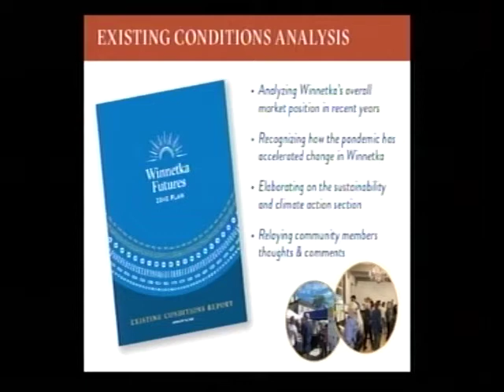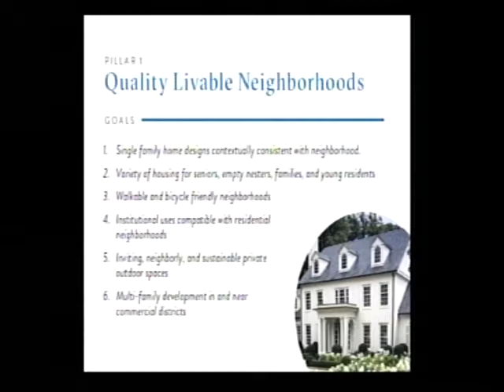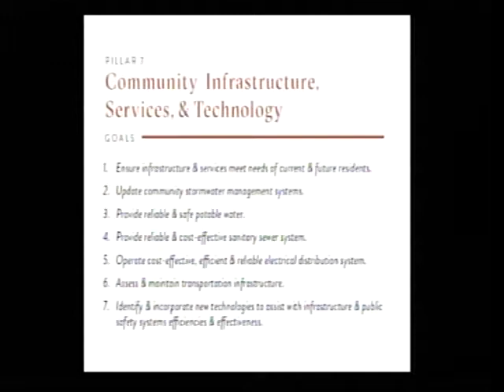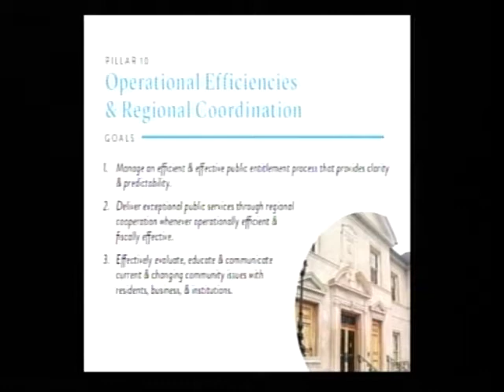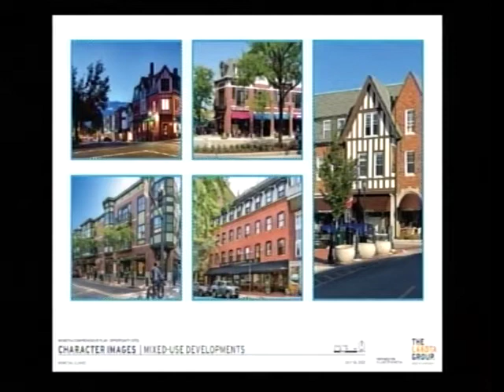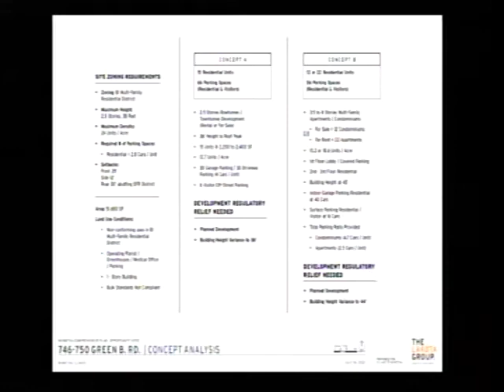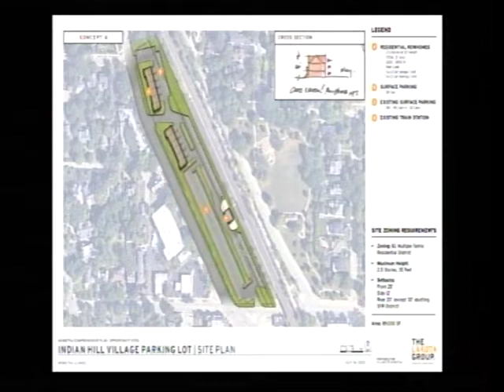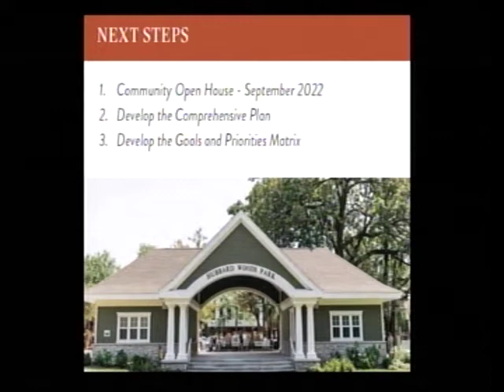July 12, 2022 Council Joint Study Session with the Plan Commission